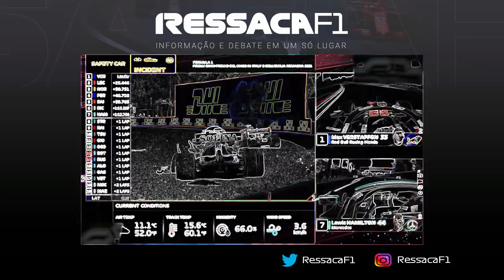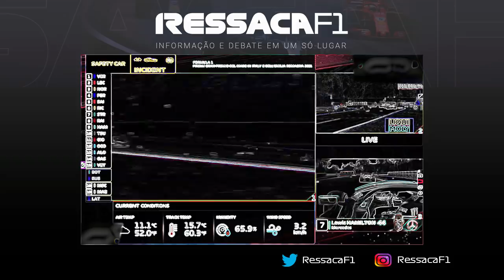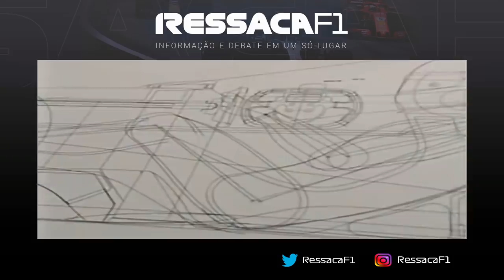TOTO WOLFF E HELMUT MARKO NÃO POUPAM CRÍTICAS / MCLAREN VENDE FÁBRICA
João 3:16